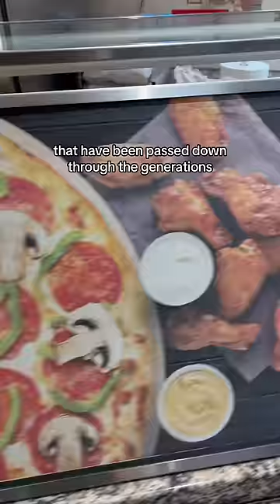Americans ruin Desi food 44 😡